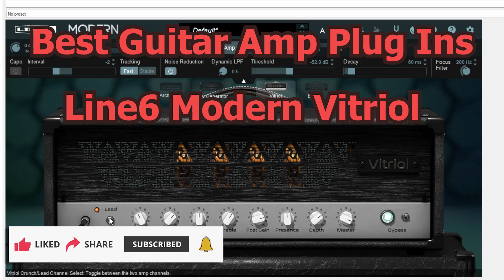The Best Guitar Plugins Line6 Modern Vitriol, Line 6 EVH Take A Real Good sounding Plugin, Amazing!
The Best Guitar Plugins Line6 Modern Vitriol, Line 6 Take on EVH high gain Amp, A Real Good sounding Plugin.
very good  distorted tone, based on high gain amp with Celestion Vintage 30 IR, Amazing!